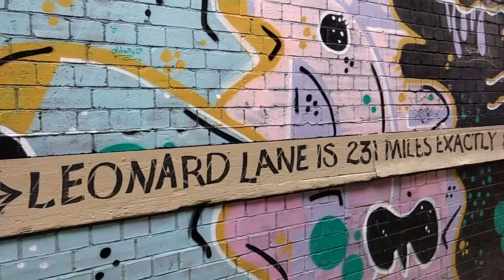Bristol by iPod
A Screenology Production, Made in 48 hours by students